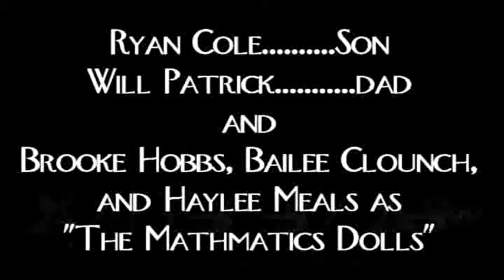The Quadratic Talk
Our math video for Mrs.Carter's 6th period Algebra II/ Trig class "The Quadratic Talk"